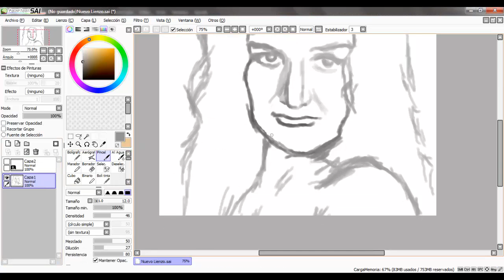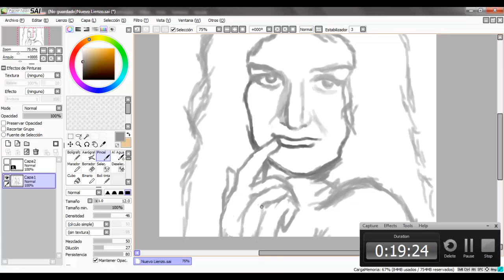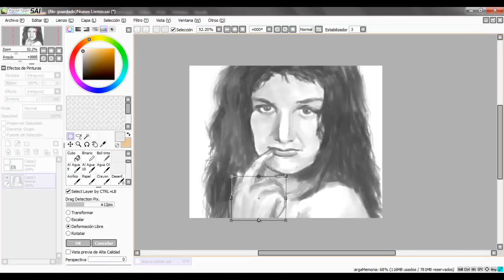Speed Art: John Deacon (Queen)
really fast drawing made in SAI ^^